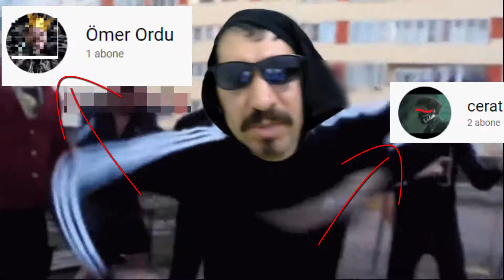cerat ve ömer ordu reyislerin doğum günlerini kutlamaca - празднование дня рождения в турции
DAVAY DAVAY !